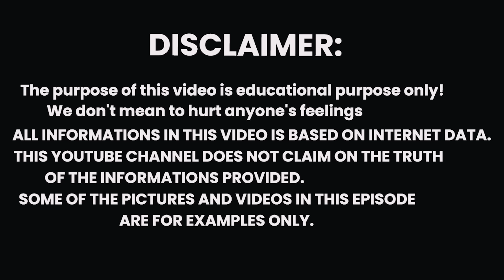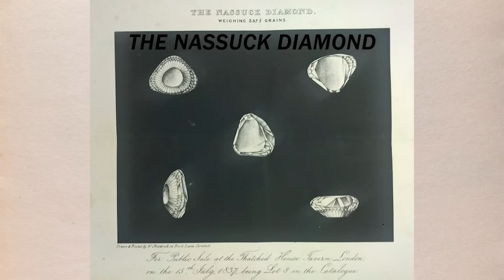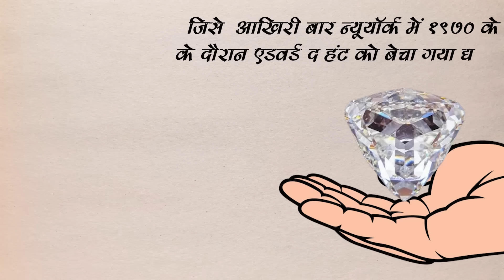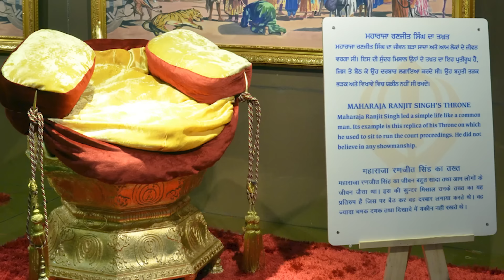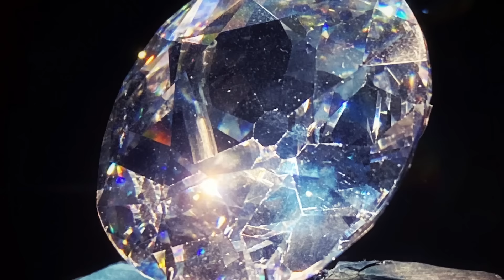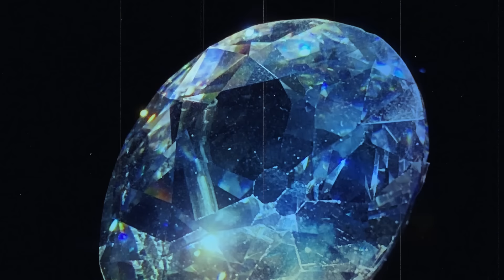उन्नीस सौ के दौर की 10 ऐसी चीजें जो अंग्रेज भारत से चुरा कर ले कर गए!